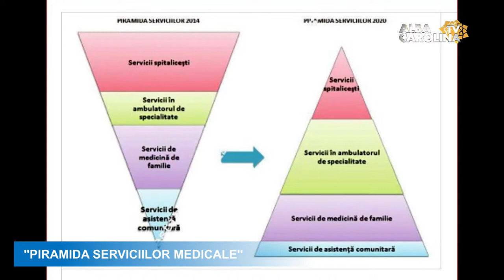''Piramida serviciilor medicale'' cu dr. Claudiu Ștefan Mirescu, medic specialist anatomopatolog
Fapte si vorbe, cu Andrei Barbu /
invitat: dr. Claudiu Ștefan Mirescu, medic specialist anatomopatolog
Emisiuni Alba, Stiri Alba, Live Alba Iulia